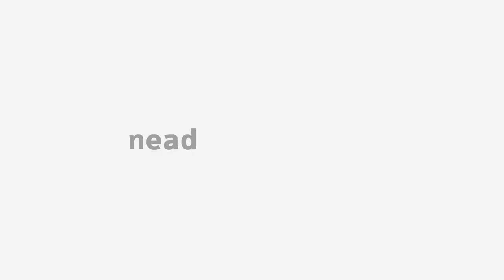[LET] Língua Portuguesa II - Apresentação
Apresentação da disciplina Língua Portuguesa II com a professora Raquel Terezinha Rodrigues.